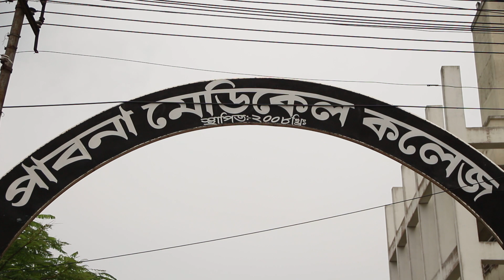পাবনা মেডিকেল কলেজ | Pabna Medical College|| Sms Tv